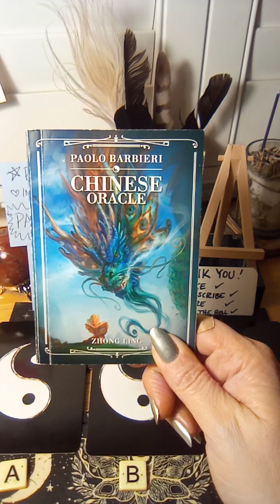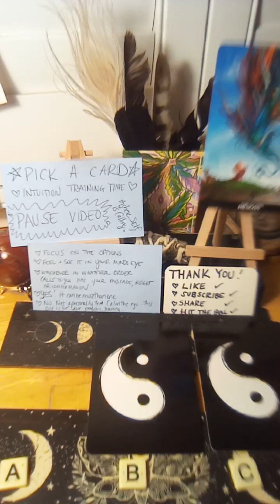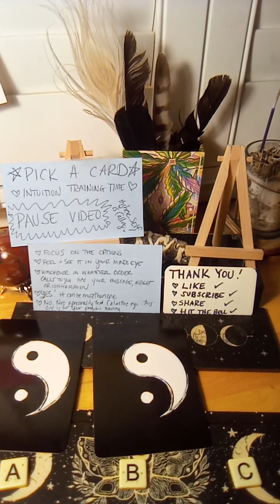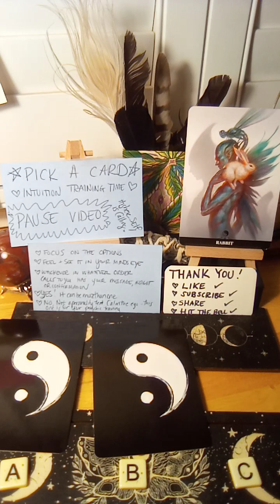🔮Pick a Card Intuition Training |What's In The Energy |Chinese Zodiac Oracle 🔮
💜Thank you so much for your love, generosity, and support, to make this channel a valuable and open resource for everyone who needs it at this time in their timeline of discovery. Be sure to check the playlists and community board for the newest editions and resources. 💜

For those doing the inner work or seeing what resonates, yay! If you are just coming to the realization of an awakening or just need help see what’s here and follow your inner guidance as to what to check out. You are welcome to save any videos/entire playlists you want to watch when you feel guided into your playlists/watch later/etc. Feel free to see previous videos, channel lists and playlists for additional insight, messages, education, healing tools and any other help. Manifest wisely and responsibly, aim for light and heal the dark.  I will be approaching all things agnostically mind, body and spirit with the idea that "nothing hits the editing room floor" as we never know what soul knowledge will unlock next for our most loving good or what random combinations we have to be enlightened to on a daily basis as we awaken for the rest of our lives.  If something channeled triggers, you may need to do some healing before listening to readings and your being led to this channel may be an introduction to greater energy. I channel energy direct from Spirit and I have no idea who the read is for. Welcome and I hope these messages assist your journeys in some way.

💜Kat💜